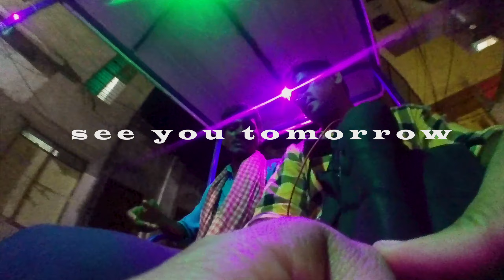Trip to Gaya | Gaya , Bihar | Vlog 19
I am in Bihar right now , a city called Gaya for next 2 days . Gaya is famous for Bodh Gaya where Gautam Budha attained Moksha . This video is about my day in to Trip to Gaya.
Gaya city has many temples , it is crowded and noisy as well.
my Day 1 here had mixed experience , though I was too tired because of road journey I could not roam much. Tomorrow I will go to Bodh Gaya.

Music Credit.

Gears used.
Sony DSC WX800 Camera

Editing
Kinemaster Pro on Android mobile
Filmora 9